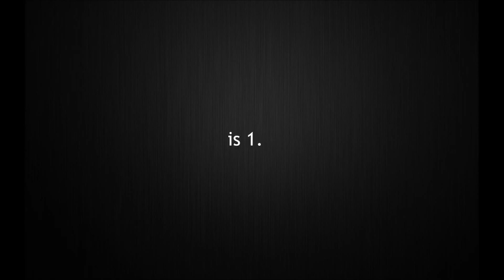Minecraft | Spring Break Parkour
this video is not what it seems.